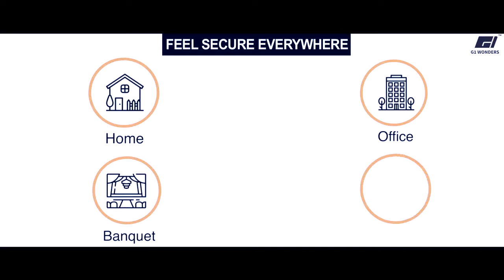G1 AC FILTER @ PLANET TELECOM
G1 AC FILTER
KILLS 99% AIRBON
VIRUS  FUNGS POLLUTION

As the we breath through Air Condition need to filter and G1 AC FILTER GIVES YOU FRESH AND DUST FREE AIR